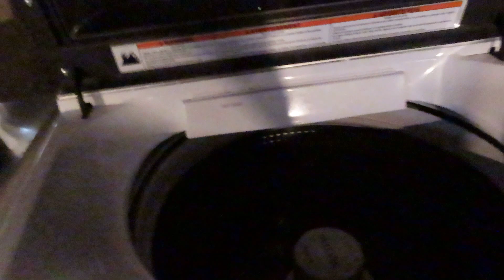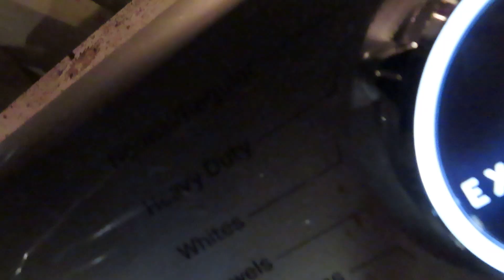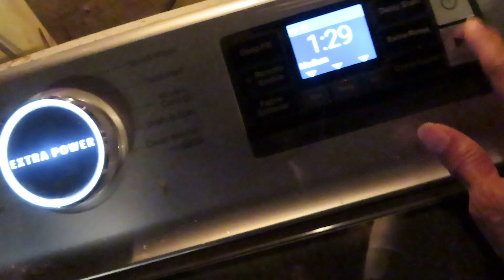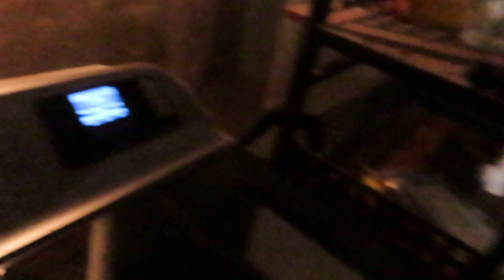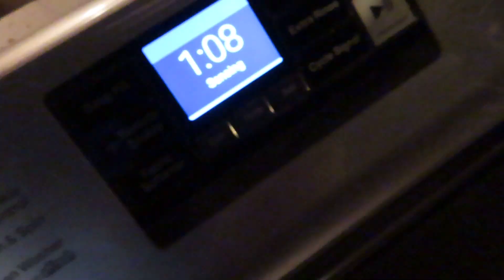VLOG WHATS UP YALL👀💜